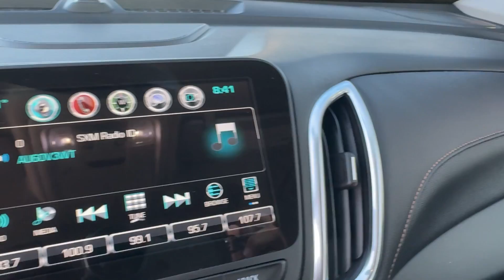2018 Chevrolet Equinox Premier Winter Park, Sanford, DeLand, Longwood FL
Pre-Owned 2018 Chevrolet Equinox Premier available at Headquarter Hyundai located in 985 Rinehart Road, Sanford, FL, 32771.